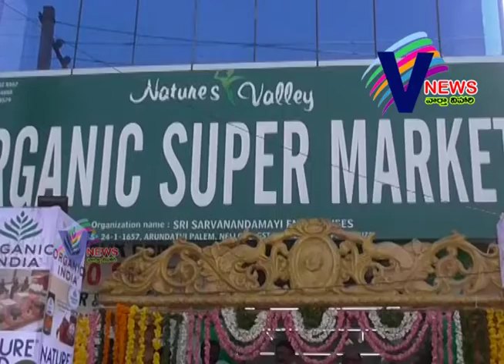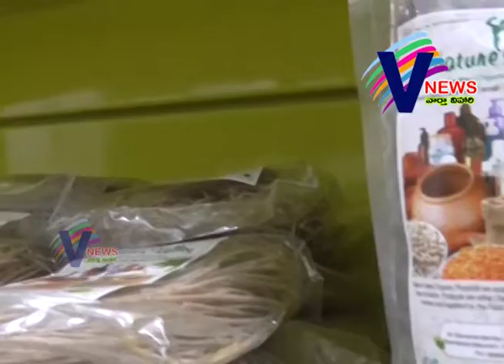nachurs vally market / v news / nellore / 14-11-18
నెల్లూరులో మ‌రో న్యాచూర్స్ వ్యాలీ ఆర్గానిగ్ సూప‌ర్ మార్కెట్ ప్రారంభం